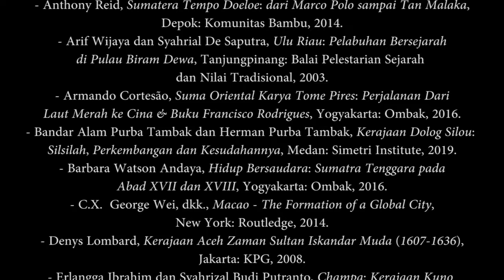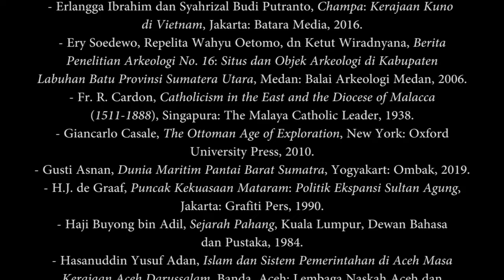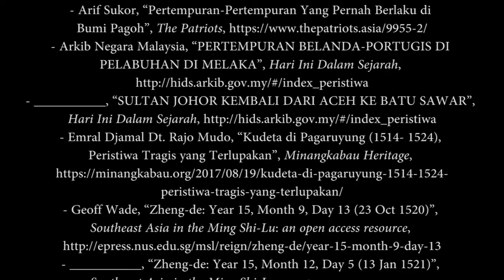Perang Tiga Segi (1511-1641)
Perang Tiga Segi (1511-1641) adalah sebuah konflik perebutan kekuasaan dan pengaruh antara tiga kekuatan besar: Aceh, Portugis, dan Johor (Dinasti Melaka). Perang ini berlangsung selama 130 tahun, sejak direbutnya Melaka oleh Portugis (1511) hingga direbutnya kota itu dari Portugis (1641). Konflik ini terjadi di Selat Melaka, salah satu jalur pelayaran tersibuk di dunia, sehingga ia pun dijadikan ajang persaingan di berbagai bidang, baik politik, ekonomi, religi, atau militer...

Ilustrasi sampul: "Portuguese and Acehnese Fleets Engaged in Battle, Johor River, 1577" ~ Manuel Godinho de Erédia, História de Serviços com Martírio de Luís Monteiro Coutinho, Biblioteca Nacional, Lisbon, Cod. 414. (Pinto, 2012:xxxv)